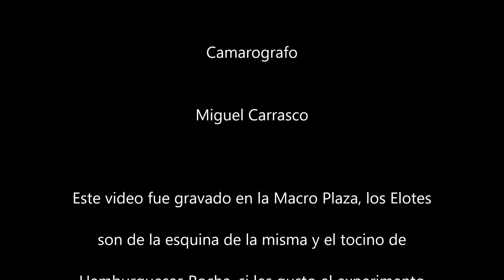Un pequeño experimento elotes con xxxxxx